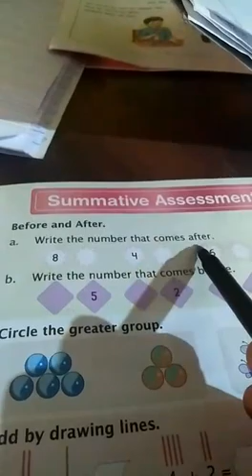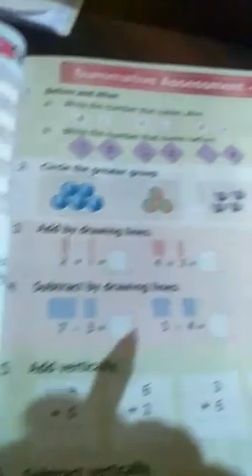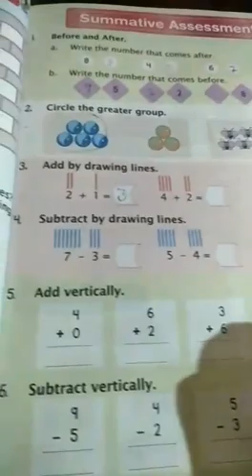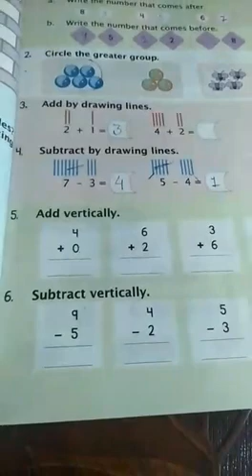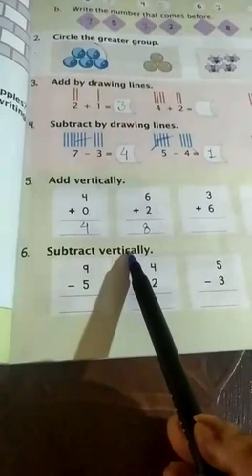November 11, 2020